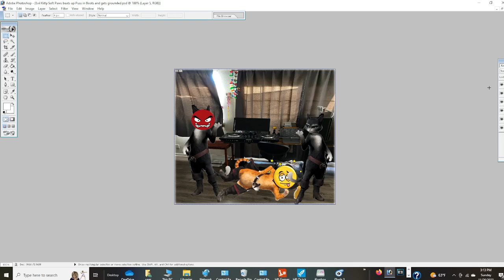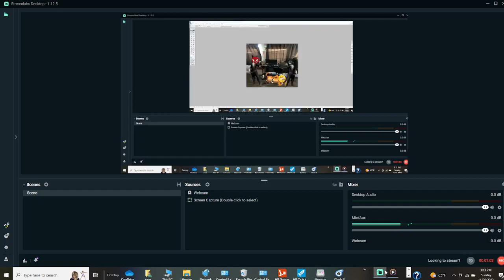Evil Kitty Softpaws beats up Puss in Boots and gets grounded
Evil Kitty Softpaws beats up Puss in Boots

Evil Kitty Softpaws